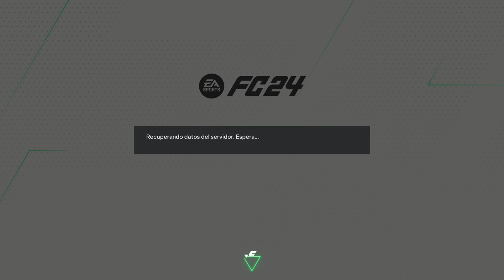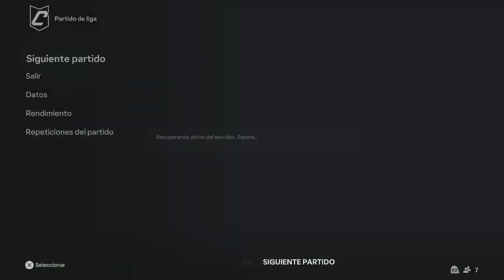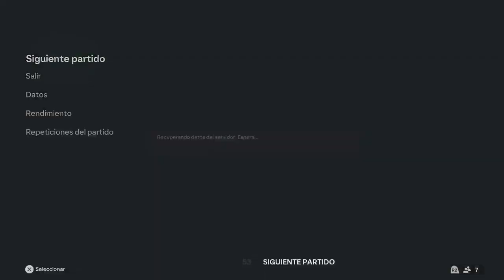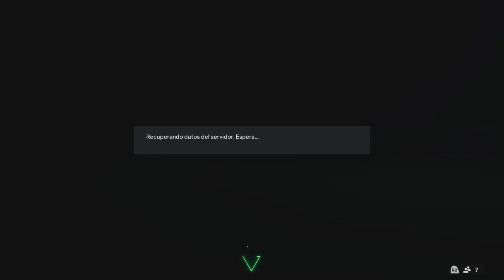Warzone y clubes